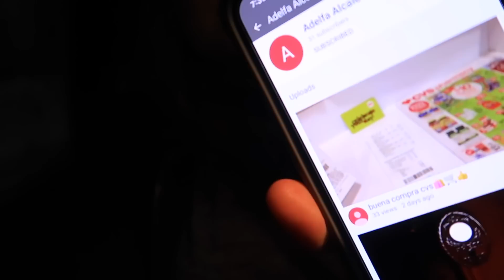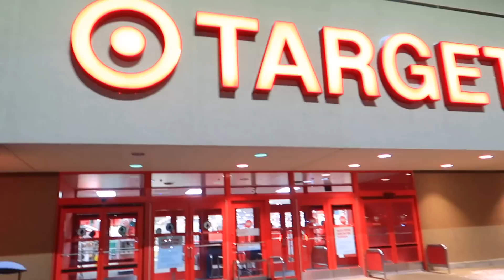LES CUENTO QUE LE PASO A MI MAMÁ 😥😰 + FUIMOS A COMPRAR PALA Y SAL PARA LA NIEVE ❄️